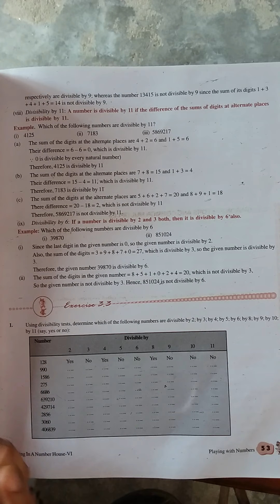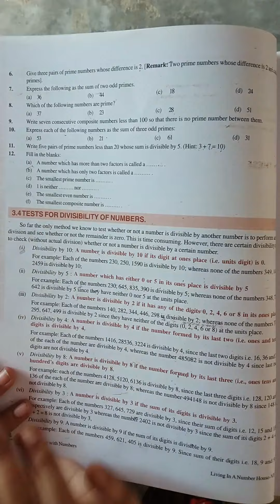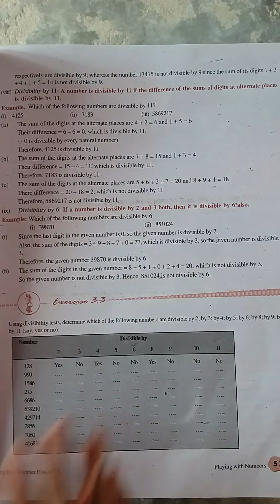PLAYING WITH NUMBERS-iv